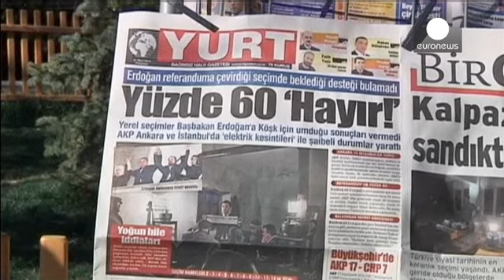فوزٌ كبيرٌ لحزب "أردوغان" في الانتخابات المحلية التركية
وسط استقطاب كبير في الشارع التركي أُعلن عن فوز كاسح في الانتخابات المحلية لصالح حزب رئيس الوزراء رجب طيب أردوغان. الحزب الحاكم احتفظ ببلدية إسطنبول، و في العاصمة أنقرة استطاع التفوق على حزب الشعب الجمهوري المعارض ببضع آلاف من الأصوات. عن ردة فعل الشارع على نتائج الانتخابات يقول هذا المواطن من أنقرا: "كان ذلك جلياً، مهما كان عدد الأصوات التي خسروها، و لا يبدو أنهم خسروا شيئاً. هذا ما كان من المفترض أن يحدث".

عيون الأتراك شخصت إلى خطاب الانتصار الذي ألقاه أردوغان ليل أمس. لكن الجميع لم يكن مقتنعا...